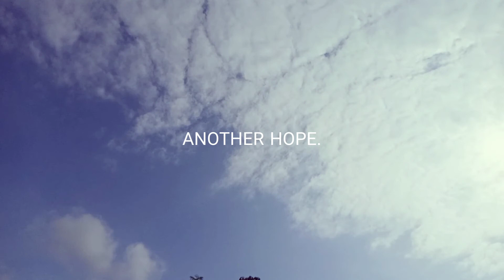Make your day a good day☺️